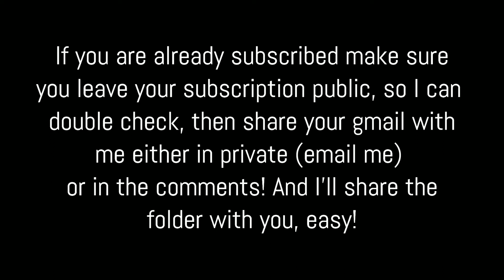I'm giving away TWO EXCLUSIVES as a Thank you!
I'm giving away two specials that came out recently and are quite difficult to find in my google drive just for us! So grateful for all the views and this is my thank you!